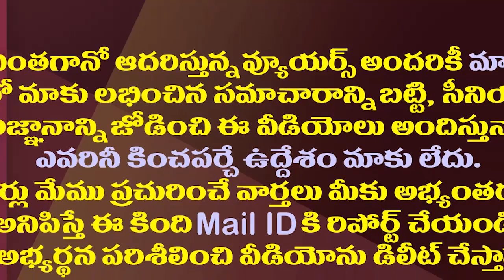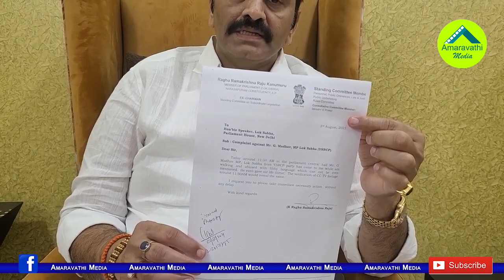జగన్ తో రఘురామకు తేడా వచ్చింది అక్కడేనట| MP Raghurama Explained Why He Had Differences With CM Jagan